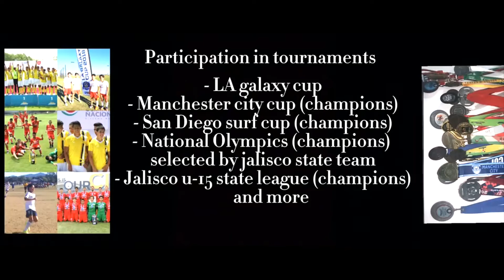Andrés Herrera Highlights, Be One Sports & Education CRP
Andrés Herrera